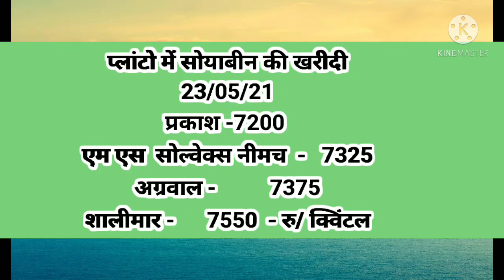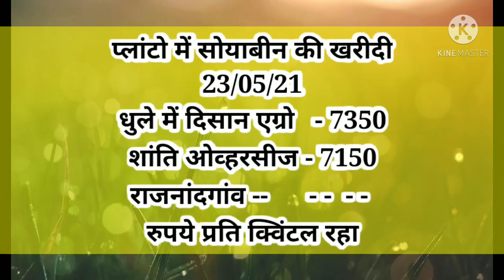मंडी भाव 23 मई 2021🌾नीमच मंडी भाव🌾 आज के सोयाबीन प्लांट भाव MandsaurMandiBhaw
नमस्कार किसान भाइयों आप सभी का स्वागत है हमारे youtube चैनल में  जिसमे आपको हम  मंडी भाव और प्लांट भाव की सटीक जानकारी देते है

सोयाबीन के प्लांट भाव
सोयाबीन भाव
नीमच मंडी भाव
मन्दसौर मंडी भाव